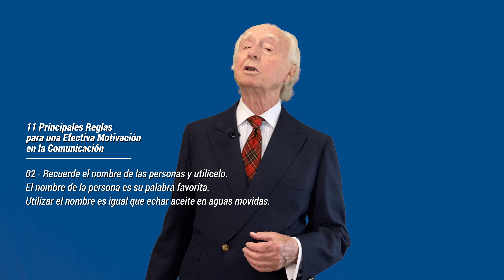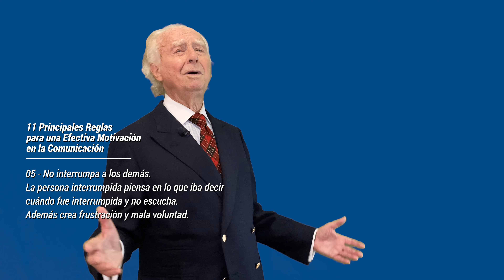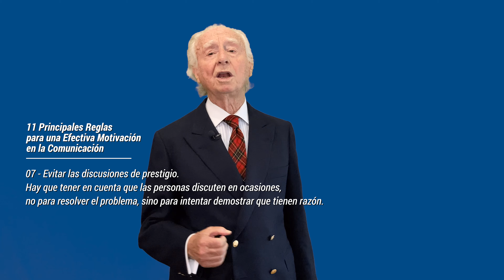¿Cómo MOTIVAR a los Profesionales?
¿Cómo Motivar a los Profesionales? Este Video trata sobre los Aspectos Psicológico de la figura del Líder, que como responsable de su Equipo de Profesionales, tiene la necesidad de tener constantemente Motivados a sus Colaboradores.

► LIBROS RECOMENDADOS:
→ Invicto: Logra Más, Sufre Menos: Entrenamiento mental para lograr más y sufrir menos
→ El monje que vendió su Ferrari: Una fábula espiritual (Clave)

► FORMACIÓN EN STREAMING ONLINE:
Quisiera aprovechar la ocasión para presentarte nuestros nuevos Programas que desarrollamos en STREAMING ONLINE, enfocados al desarrollo de Habilidades Profesionales a nivel Comercial, de Dirección y Management. Formación Programada (2 horas en streaming).